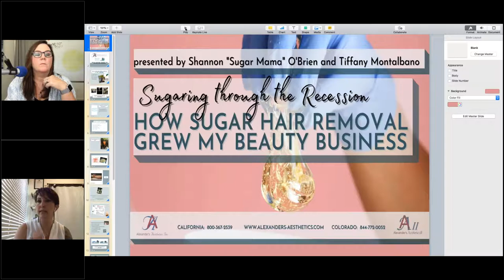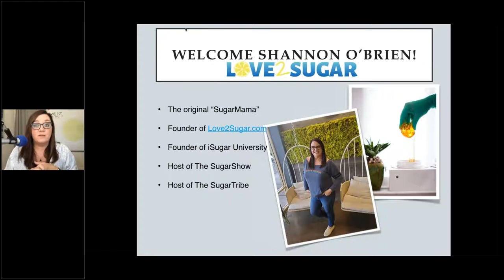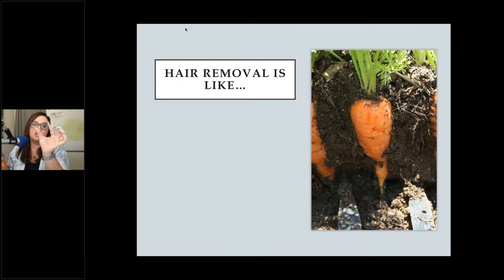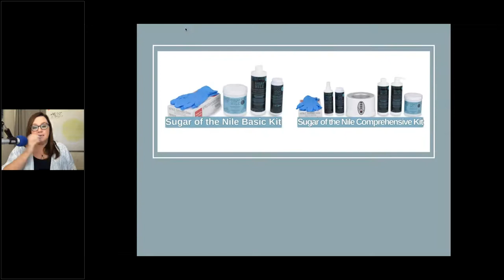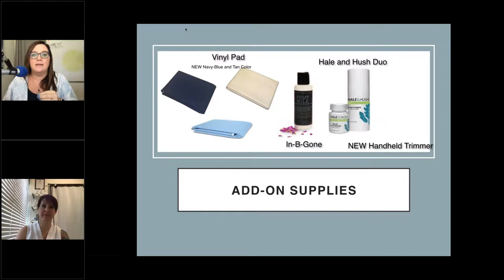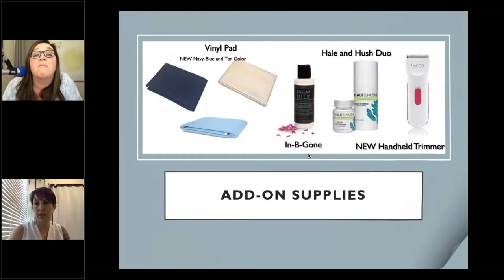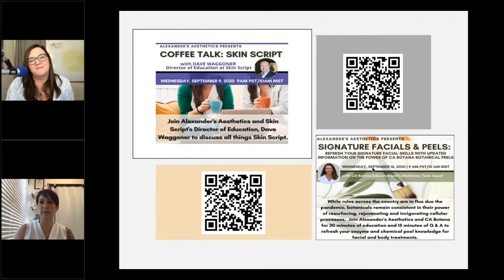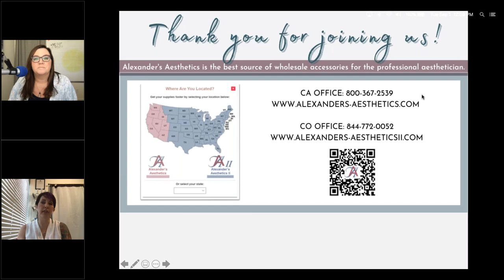Sugaring through the Recession How Sugar Hair Removal Grew my Beauty Business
Join Alexander's Aesthetics and Love2Sugar in this motivational webinar.  "Sugar Mama", Shannon O'Brien built and grew her sugaring business during the last recession.  She wants to help inspire estheticians to continue to educate themselves and understand that if she can do it, so can you!  Shannon is not only devoted to teaching and encouraging sugaring newbies but also continues to support the sugaring industry seasoned pros in taking their sugaring business to the next level.